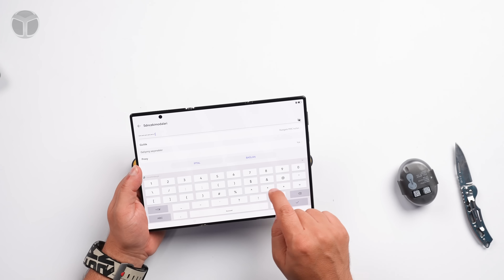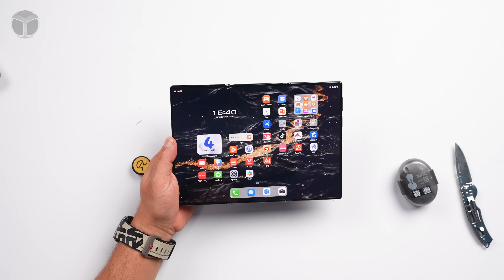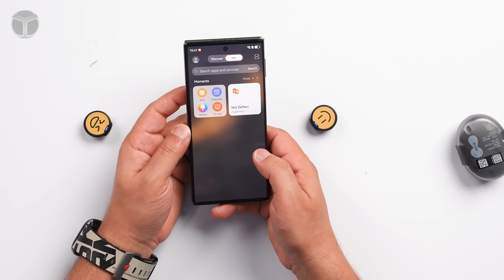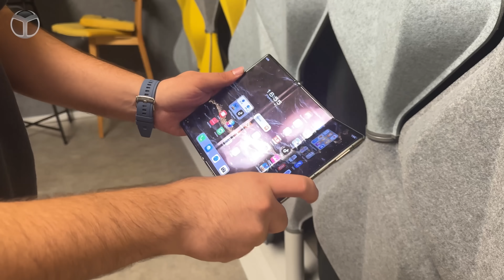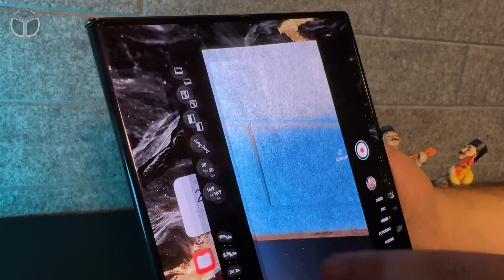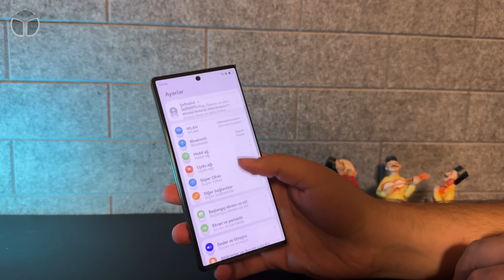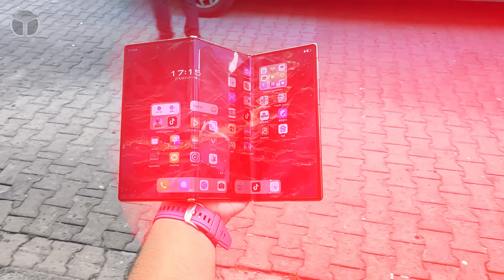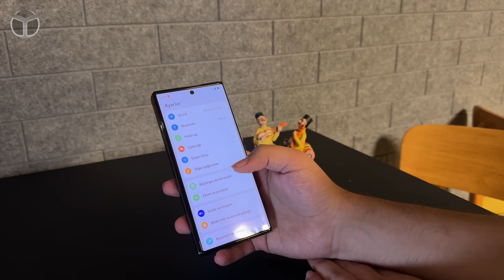Karaborsada üçe katlanan telefonu bulduk! (Huawei Mate XT Ultimate 🔥)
Huawei, teknoloji dünyasında ses getiren yeni akıllı telefonu Mate XT Ultimate Design modelini tanıtarak, akıllı telefon pazarında çıtayı bir adım daha yukarı taşıdı. Dünyada bir ilki gerçekleştirerek ekranı üçe katlanabilen bu cihaz, hem tasarımı hem de güçlü teknik özellikleri ile dikkatleri üzerine çekiyor.

00:00 Giriş
01:11 Huawei Mate XT Ultimate Kutu Açılışı
04:23 Katlanabilen Telefonları Kıyaslama ve Kurulum Adımları
05:49 Huawei HarmonyOS 4: Yeni İşletim Sistemi Ara Birimi ve Özellikleri
07:19 Yenilikçi Telefon Tasarımı ve Yuanıcı Taktikler
09:58 Huawei Kirin 9010 İşlemcisi ve Özellikleri
11:10 Huawei Mate XT Kamera Özellikleri ve Performansı
14:42 Telefon Ağırlıkları Karşılaştırması
15:59 Huawei Mate XT Ultimate Design ve İnovasyon Tartışması

Huawei Mate XT Ultimate Design, üç katlı ekran teknolojisi ile akıllı telefon dünyasında çığır açıyor. Bu teknoloji sayesinde cihaz hem akıllı telefon hem de tablet olarak kullanılabiliyor. Ekranın esnek yapısı, farklı modlarda kullanım imkanı sağlarken, taşınabilirliği de önemli ölçüde artırıyor. Tamamen açıldığında 10,2 inç genişliğe ulaşan ekran, 3K çözünürlüğü ile göz kamaştırıcı bir görsel deneyim sunuyor. Katlanabilir ekran, 6,4 inç, 7,9 inç ve 10,2 inç gibi farklı boyutlarda kullanılabiliyor ve P3 renk gamutu ile 10 bit renk derinliği sayesinde 1 milyardan fazla rengi görüntüleyebiliyor.

Huawei Mate XT Ultimate Design, sadece ekranıyla değil, güçlü performansıyla da ön plana çıkıyor. Cihaz, Kirin 9010 işlemci ve 16 GB RAM ile donatılmış. Depolama seçeneklerinde ise 256 GB, 512 GB ve 1 TB gibi geniş seçenekler sunuluyor. HarmonyOS 4.2 işletim sistemi ile çoklu görevlerde hızlı ve akıcı bir kullanıcı deneyimi sağlıyor.

5.600 mAh kapasiteli bataryası ile uzun süreli kullanım sunan cihaz, 66W süper hızlı şarj desteği ile kısa sürede şarj olabiliyor. Ayrıca 50W kablosuz şarj ve 7,5W kablosuz ters şarj özellikleri de bu modelin dikkat çeken yanları arasında.

Mate XT Ultimate Design, kamera tarafında da kullanıcılarına premium bir deneyim sunuyor. Cihazda, 50 MP ultra optik değişken ana kamera, 12 MP ultra geniş açılı kamera ve 12 MP periskop telefoto kamera bulunuyor. OIS optik görüntü sabitleme, 5,5x optik zoom ve 50x dijital zoom özellikleri ile hem profesyonel hem de amatör kullanıcılar için yüksek kaliteli fotoğraf ve video çekimi mümkün hale geliyor. Özellikle geniş ekranın sunduğu esneklik, yaratıcı içerik üretimini bir üst seviyeye taşıyor.

Huawei, tasarımda şıklık ve dayanıklılığı bir arada sunuyor. Cihaz, Ceraluminum adı verilen bir malzeme ile kaplanmış ve yalnızca 1,1 cm inceliğinde. Bu ince tasarım, CNC frezeleme teknolojisi ile hafif ancak dayanıklı bir yapı sunuyor. Zumaia Gri ve İskandinav Beyazı renk seçenekleri ile gelen Mate XT Ultimate Design, zarif estetiğiyle göz dolduruyor. Ayrıca cihazın çevre dostu tasarımı da dikkat çekiyor; GRS sertifikalı geri dönüştürülmüş polyester kılıf ile sürdürülebilirliğe katkı sağlıyor.

Huawei Mate XT Ultimate Design Özellikleri:

Ekran Boyutları: 6,4 inç (katlı), 7,9 inç (yarı açık), 10,2 inç (tam açık)
Ekran Çözünürlüğü: 3K
İşlemci: Kirin 9010
RAM: 16 GB
Depolama: 256 GB, 512 GB, 1 TB seçenekleri
Batarya: 5.600 mAh, 66W süper hızlı şarj, 50W kablosuz şarj, 7,5W kablosuz ters şarj
Kamera: 50 MP ana kamera, 12 MP ultra geniş açılı kamera, 12 MP periskop telefoto kamera
Renk Seçenekleri: Zumaia Gri, İskandinav Beyazı